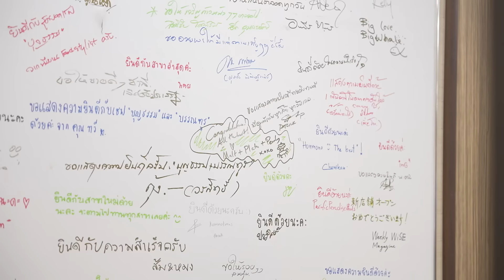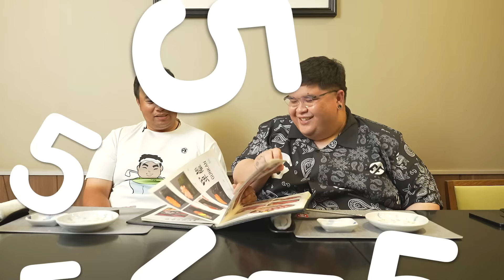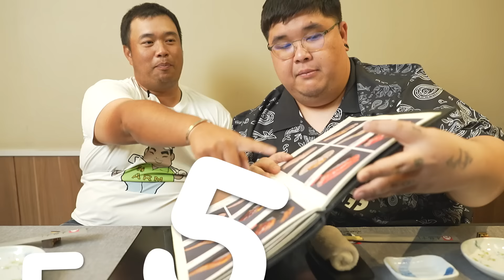เลวานร้านโปรด EP.5 | Honmono Sushi ร้านอาหารญี่ปุ่นระดับเชฟกระทะเหล็ก ที่เด็ดคือหลอกโปรอาร์มมาเลี้ยง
เลวานร้านโปรดเทปนี้มาอีกหนึ่งร้านโปรดที่ผมชอบมากกกกกกกกก
แต่ไม่ได้กินบ่อย เพราะมันราคาค่อนข้างสูง 55555+ สำหรับผมนะ
แต่วันนี้หายห่วงเพราะผมหลอกคนมาเลี้ยงและจ่ายค่าข้าวมื้อนี้ได้แล้ว
ไม่ใช่ใครที่ไหนครับ โปร อาร์ม นี่แหละ 5555+ มันหนีผมไม่รอดหรอกครับ
ที่ผมอยากจพแนะนำทุกคนเลยนะ ซูชิปลาไหลแม่น้ำ กับขาปูทาราบะ
เอาจริงๆที่เหลือก็อร่อยทุกเมนู 555 สมราคาเชฟกระทะเหล็กครับ
ถ้าใครอยากตามไปลอง ไปชิมกันได่ครับที่เอกมัยซอย 23 อิอิ

ร้านเสื้อเลวานดอฟสกี้

ร้านเสื้อ5พยัคฆ์หนี